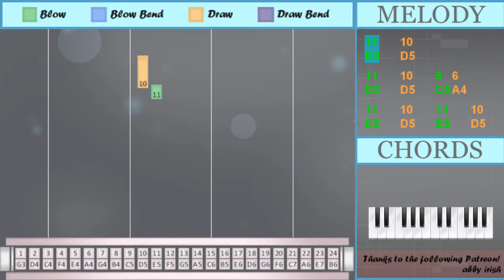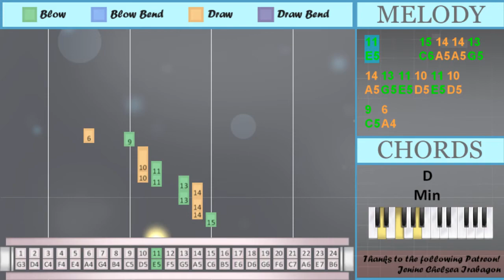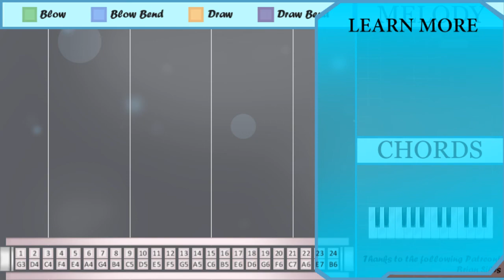How to play positions by Ariana Grande on Tremolo Harmonica 24 Holes (Tutorial)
The easiest way to learn how to play positions by Ariana Grande on the tremolo harmonica 24 holes. It's a tremolo harmonica 24 holes tutorial for positions by Ariana Grande.

EasyHarmonicaLesson teaches you to play the your favorite instrument, through easy and simple animation so that you too can learn how to play positions by Ariana Grande on the tremolo harmonica 24 holes easily. A tremolo harmonica 24 holes tutorial with visual animation graphic.

Numbered notation:
11   10
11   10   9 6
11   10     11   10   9
11   10
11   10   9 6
5 5 5 7
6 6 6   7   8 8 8
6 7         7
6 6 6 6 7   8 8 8
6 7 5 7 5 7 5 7
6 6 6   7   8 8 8
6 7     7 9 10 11
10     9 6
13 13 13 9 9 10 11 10
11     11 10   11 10
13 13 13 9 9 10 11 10
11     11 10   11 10
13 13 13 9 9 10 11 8
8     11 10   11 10
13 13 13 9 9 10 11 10
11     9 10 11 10
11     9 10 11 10
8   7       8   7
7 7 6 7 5
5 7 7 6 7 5
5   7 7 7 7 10
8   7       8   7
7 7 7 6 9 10
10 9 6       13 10
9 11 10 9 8
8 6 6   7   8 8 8
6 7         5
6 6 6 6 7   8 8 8
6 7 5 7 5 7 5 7
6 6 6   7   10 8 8
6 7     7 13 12
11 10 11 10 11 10
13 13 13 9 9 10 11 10
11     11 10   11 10
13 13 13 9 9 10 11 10
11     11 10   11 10
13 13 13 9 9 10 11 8
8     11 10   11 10
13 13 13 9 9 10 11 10
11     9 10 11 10
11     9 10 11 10
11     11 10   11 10
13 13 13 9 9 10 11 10
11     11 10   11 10
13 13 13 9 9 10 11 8
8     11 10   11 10
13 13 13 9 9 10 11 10
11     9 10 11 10
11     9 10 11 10
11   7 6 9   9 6
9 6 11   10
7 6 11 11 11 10
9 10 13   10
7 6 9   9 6
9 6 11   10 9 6
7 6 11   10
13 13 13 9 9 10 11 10
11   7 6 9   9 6
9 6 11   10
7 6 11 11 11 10
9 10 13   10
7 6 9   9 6
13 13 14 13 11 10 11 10
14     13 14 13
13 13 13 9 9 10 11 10
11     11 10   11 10
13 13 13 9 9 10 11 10
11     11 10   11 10
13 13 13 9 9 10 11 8
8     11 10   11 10
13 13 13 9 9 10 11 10
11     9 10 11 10
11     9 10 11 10
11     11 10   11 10
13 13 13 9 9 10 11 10
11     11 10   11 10
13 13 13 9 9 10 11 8
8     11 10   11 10
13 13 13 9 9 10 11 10
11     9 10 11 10
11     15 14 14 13
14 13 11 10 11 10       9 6

Lettered notation:
E5   D5
E5   D5
A4 A4 A4   G4   B4 B4 B4
A4 G4         G4
A4 A4 A4 A4 G4   B4 B4 B4
A4 G4 E4 G4 E4 G4 E4 G4
A4 G4     G4 C5 D5 E5
D5     C5 A4
G5 G5 G5 C5 C5 D5 E5 D5
E5     E5 D5   E5 D5
G5 G5 G5 C5 C5 D5 E5 B4
B4     E5 D5   E5 D5
E5     C5 D5 E5 D5
B4   G4       B4   G4
G4 G4 A4 G4 E4
E4 G4 G4 A4 G4 E4
E4   G4 G4 G4 G4 D5
G4 G4 G4 A4 C5 D5
D5 C5 A4       G5 D5
C5 E5 D5 C5 B4
B4 A4 A4   G4   B4 B4 B4
A4 G4         E4
A4 A4 A4   G4   D5 B4 B4
A4 G4     G4 G5 F5
E5 D5 E5 D5 E5 D5
E5   G4 A4 C5   C5 A4
C5 A4 E5   D5
G4 A4 E5 E5 E5 D5
C5 D5 G5   D5
G4 A4 C5   C5 A4
C5 A4 E5   D5 C5 A4
G4 A4 E5   D5
G5 G5 G5 C5 C